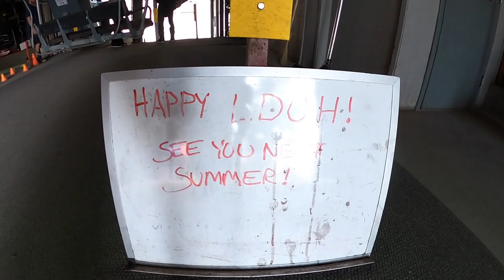Snowboarding Timberline Ski Resort Closing Day - (Season 5, Day 141)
It is insane that Timberline Ski Resort stays open this late into the summer! How do they do it?

Mail Time:
Johnathan Buckhouse,

Backcountry Gear:
Float 2.0 Cylinder

Social media!